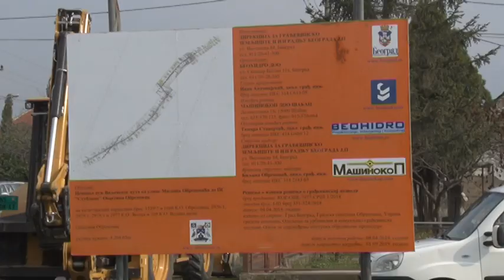Izgradnja kanalizacione mreže na Valjevskom putu